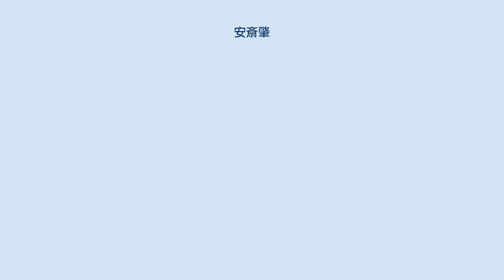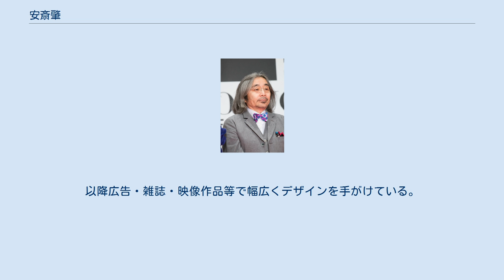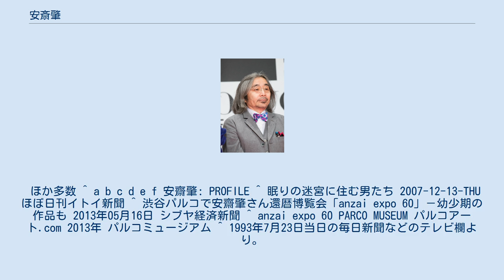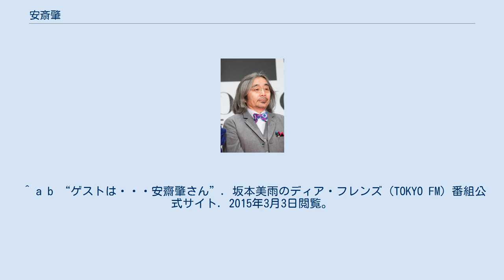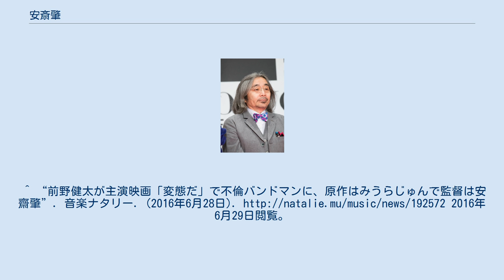安斎肇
安齋 肇（あんざい はじめ、1953年12月21日 - ）は、日本のイラストレーター、アートディレクター、ミュージシャン、ソラミミスト。
 東京都出身。
父は肖像画家の安斎知行 (1921〜)。
叔父は立命館大学特命教授・名誉教授の安斎育郎。
幼い頃から父の影響で画家を志す。
二科展に入選したことがある。
 1975年桑沢デザイン研究所修了。
1976年麹谷・入江デザイン室入社、1979年SMSレコードデザイン室勤務、1982年フリーとなる。
1998年、村松利史、温水洋一らと株式会社エッグパラダイス内にマネージメント・オフィス「ワン・ツゥ・スリー」を設立・所属。
以降広告・雑誌・映像作品等で幅広くデザインを手がけている。
東京イラストレーターズ・ソサエティ会員。
 1992年より『タモリ倶楽部』の名物コーナー「空耳アワー」にてソラミミスト（進行役）としてレギュラー出演、メインの企画に出演する事もある。
第1回目の際は「テーマミュージック評論家」という名義で登場。
 番組出演依頼に対し「最初は断ろうと思っていたが、レギュラー出演する前に出演交渉に来たディレクターを1時間待たせてしまい断りにくくなってしまったため、出演を続けている」と語っていた事がある。
ただし、その後も収録時間に間に合わなかった事が複数回あり、タモリのみやメイン企画のゲスト、空耳アワードのゲストのマーティ・フリードマンが代わりに同席し収録を行った事もある。
 「空耳アワー」では定番ネタになるほど遅刻や作品制作の納期遅れが有名である。
ネット検索でも、安斎肇と入力すると予測ワードとして「遅刻」と続いて出て来たこともあったという。
 遅刻の原因として、本人が心理カウンセラーに相談したところ「完全主義者的な傾向があり、一つの事をやり始めるとある程度区切りが付くまでやめられない、本人的にはものすごく慌てているが区切りがつくまでやってしまう。」と言われ「時間通りに来れたら自分にご褒美しなさい」とも言われたことから、その後遅刻は減ったという。
安斎本人も「身支度しながら、テレビで色々気になることが出始めたりするからその過程で遅れていってしまう」とも話している。
遅刻癖が出始めた原因として、親がとても過保護であり、子供の頃学校に行く前にくしゃみをしたら時間が無いのに改めて厚着をさせられ、中学の時も時間が無いのに母親に「朝に一杯のお茶は一日の難を逃れるから飲んでから行きなさい」といつも言われていたから、と話している。
 かつて役所相手にデザインの仕事をしていた時、作品制作の遅れが原因で裁判沙汰になりそうになったこともあった。
またあまり遅刻し過ぎることから「何分遅れます」と正確な遅刻情報を相手に伝えていたということもあった。
 かつてデザイン会社に勤めていた頃、師匠がいないと出来ないという仕事をしていたが、その師匠はいつも午後12時ぐらいの出社で、安斎は10時に出社しなければいけなかったが、2時間待つのは無駄と思い、準備時間の30分込みで勝手に11時30分出社に変えさせていたとのことで「これは会社の為でも僕の為でもある」と思っていたという。
また、桑沢デザイン研究所で学んでいた時も担任に「学校というのは自分で学ぶところであるから、学びたくないのなら来なくていい。その代わりにその間、何を学んだか報告して下さい。それならば全部出席にします」と言われた時に「なんだ行かなくて良いんだ」と感動すら覚えたという。
 ほか多数 ^ a b c d e f 安齋肇: PROFILE ^ 眠りの迷宮に住む男たち 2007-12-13-THU ほぼ日刊イトイ新聞 ^ 渋谷パルコで安齋肇さん還暦博覧会「anzai expo 60」－幼少期の作品も 2013年05月16日 シブヤ経済新聞 ^ anzai expo 60 PARCO MUSEUM パルコアート.com 2013年 パルコミュージアム ^ 1993年7月23日当日の毎日新聞などのテレビ欄より。
^ a b “ゲストは・・・安齋肇さん”. 2015年3月3日閲覧。
 ^ DVD『みうらじゅん＆安齋肇の新・勝手に観光協会 和歌山県編 ディレクターズカット』（ポニーキャニオン）など各県編より ^ a...